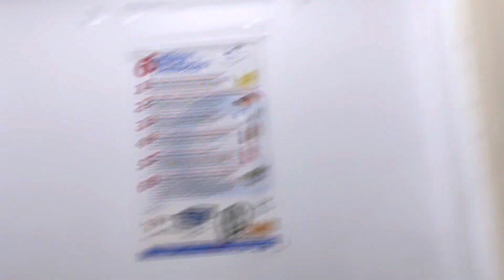KDK Industrial Ceiling Fans & Various Wall Fans At A Medical Facility